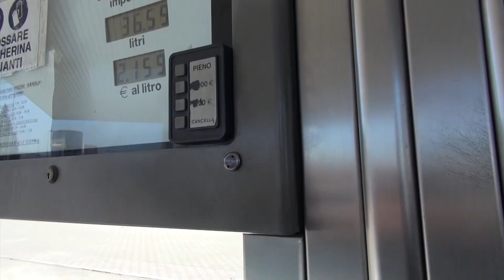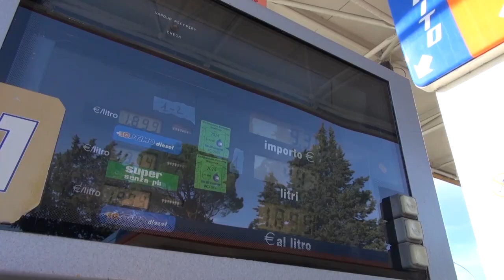Caro carburanti, la benzina oltre i 2 euro al litro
Il caro carburanti picchia duro e sommato all'inflazione mette in ginocchio molti italiani.
E' da un mese che la benzina è tornata addirittura oltre i 2 euro al litro per il servito.
E anche il diesel fai da te è arrivato a superare l'1,9 euro al litro.
Proprio in virtù di questi aumenti a Ferragosto la guardia di finanza ha fatto sapere di aver "intensificato i controlli a tutela dei cittadini". Dal primo agosto sono stati effettuati 1.230 interventi  in tutta Italia trovando irregolarità in 325 casi. In totale le violazioni contestate sono state 789 di cui, si legge nella nota delle fiamme gialle, "363 per mancata esposizione dei prezzi" oppure "difformità di quelli praticati rispetto a quelli indicati" e 426 contestazioni per inosservanza degli obblighi di comunicazione dei prezzi al ministero delle Imprese.